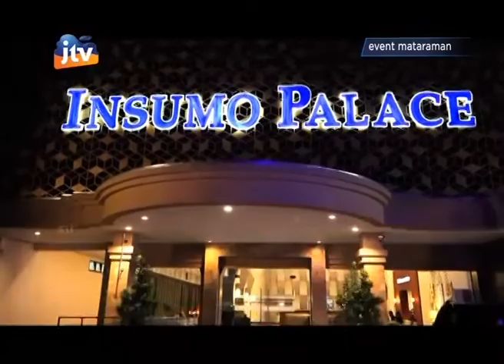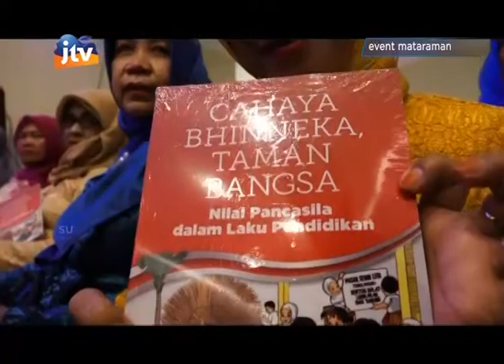Sarasehan pancasila & Bhineka Tunggal Ika Dengan Eva Kusuma Sundari Anggota DPR RI - 1/4